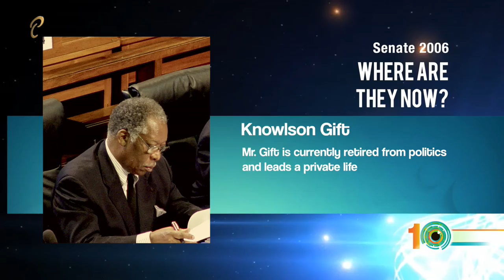Where Are They Now? - Sen. Knowlson Gift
Where are they now featuring Senator Knowlson Gift - Government Senator 2006

In commemoration of the 10th Anniversary of the Parliament Channel, we are featuring Parliamentarians who served in 2006 when the Channel was launched.